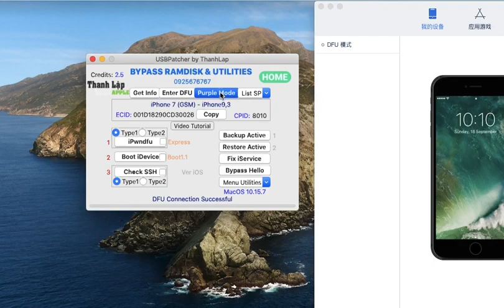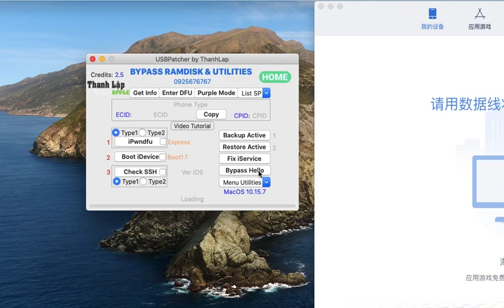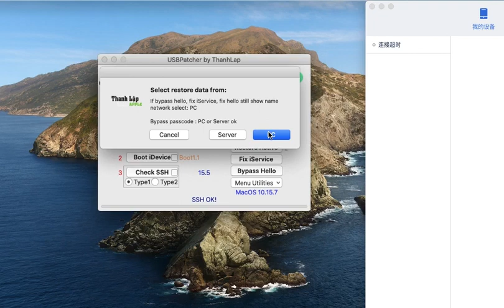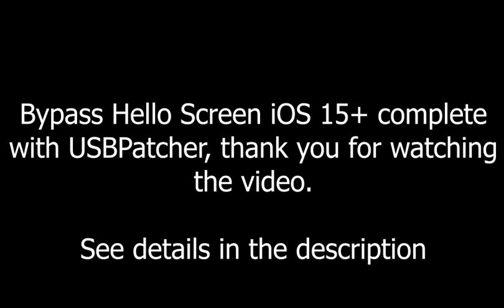USBPatcher Bypass Hello Screen iOS15 iPhone/iPad Tutorial 3 Steps | Sanunlocker.com